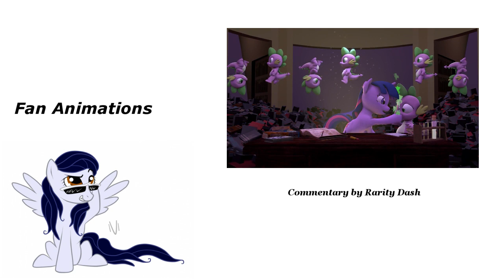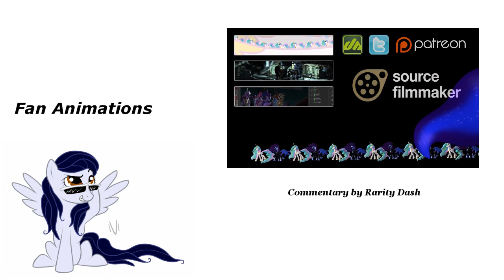[Blind Commentary] Luna's Banishment - Deep Edition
My blind commentary reaction to Luna's Banishment - Deep Edition, a SFM fan animation by ArgoDaemon.

This was a fun take on an already fun video and also a testament to how beautiful SFM stuff can look.

The original is the work of ArgoDaemon. My Little Pony and all associated characters belong to Hasbro. I own only my voice.